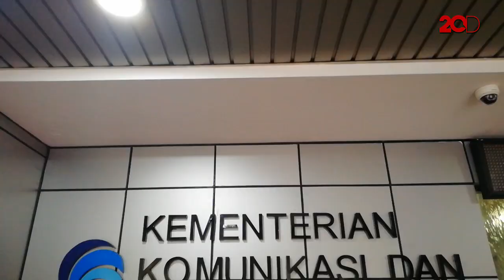Kominfo Berhasil Blokir Alamat Situs Porno dari Mesin Pencarian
Kominfo berhasil blokir situs porno pada hasil pencarian internet. Namun masih ada satu lagi PR yang dimiliki. Apa tuh?